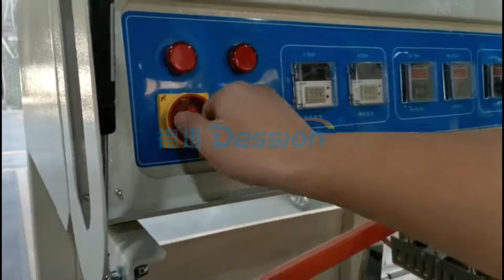Mask packaging box packaging line